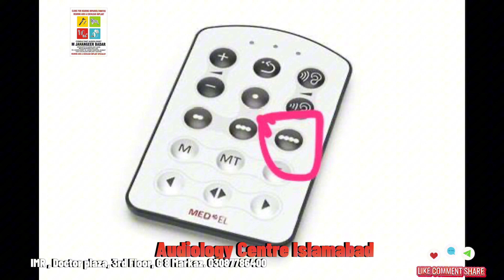Remote Control of Med-El Cochlear Implant: Changing Processor Programs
In this video, we demonstrate how to remotely control a Med-El cochlear implant to change the processor program. This feature allows for greater flexibility and control over your hearing experience, and can be especially useful in situations where you need to adjust your settings quickly. Watch to learn more about this innovative feature and how it can benefit your hearing journey!"